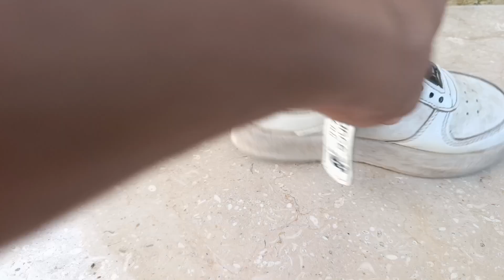How I Clean a white shoes 2024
How to clean a white shoes